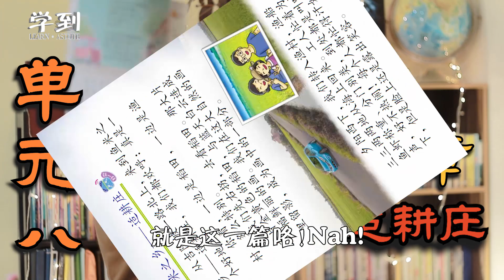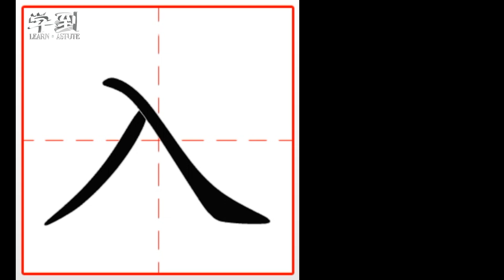【笔顺系列】二年级华文 |单元八 第二章 |【学到】 | LOUIS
欢迎来学到！
这影片专注于帮助在班上来不及学习的同学或是
因缺课而失去班上学习机会的同学！
同学们可以在家跟着影片独立自学。
老师们也可以分享给该学生在家温习！

那，这影片是有关二年级华文，
单元八，第二章
《鱼米之乡-适耕庄》   的生字笔顺！